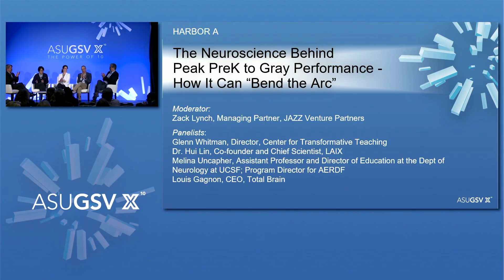2019 ASU GSV Summit: The Neuroscience Behind Peak PreK to Gray Performance